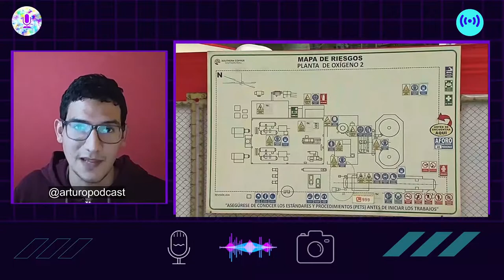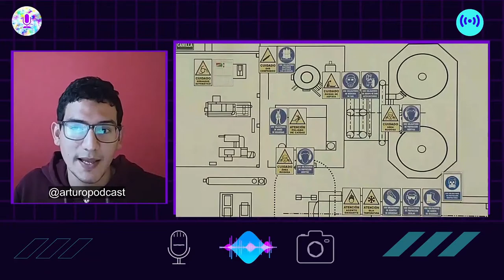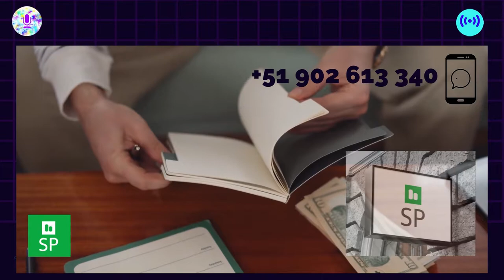Que son las Plantas de Oxigeno? 👻, Como funcionan? y otros datos interesantes...🧐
🔋 Apóya al canal para más noticias y novedades gratis y libres:
🪀YAPE/💎PLIN (VALIDO SÓLO EN PERÚ)➔ 📲 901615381

🎨Art and Graphic Design:
Art and Graphic Design located on Canva®: